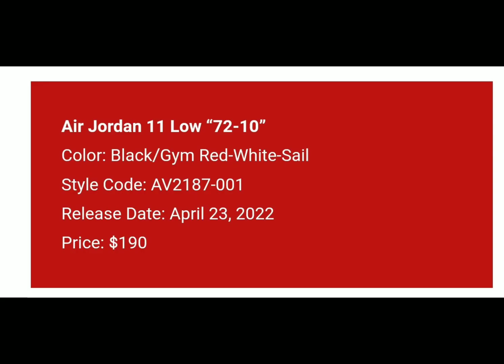Air Jordan 11 Low “72-10” Price and Date Release 2022